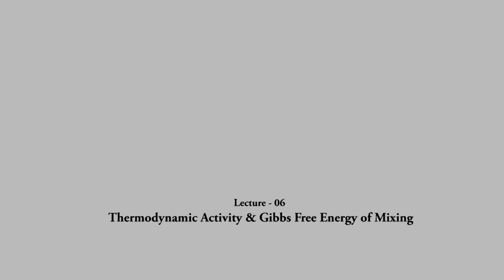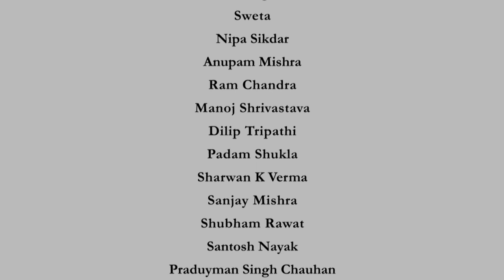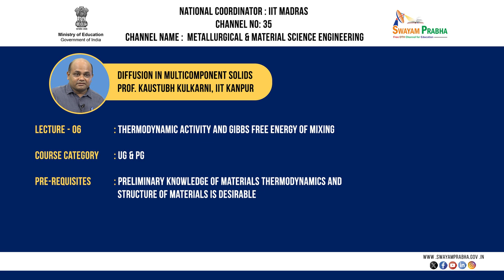THERMODYNAMIC ACTIVITY AND GIBBS FREE ENERGY OF MIXING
Course Name : Diffusion in multicomponent solids